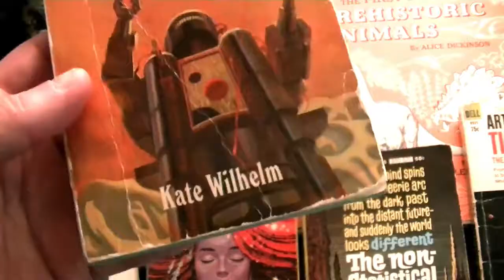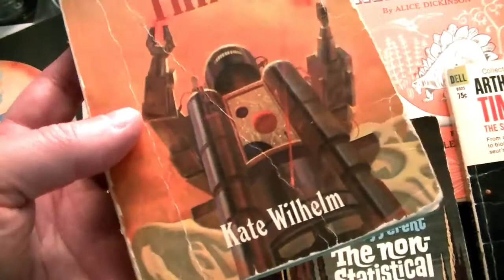The Killer Thing by Kate Wilhelm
30-second Sci-Fi book review #207